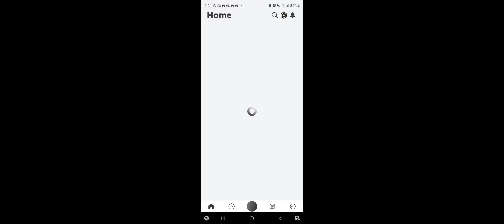Campbell megasix 11/5/23 jasmine Aragon re debut Micah boylen Naomi Seymour Amari Cleves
Aragon jasmine re debut
boylen Micah
Seymour Naomi
Cleves Amari
Howard Eli
Parr kc
picture from eli